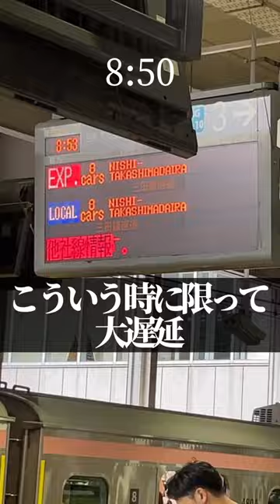1時間睡眠で1限に行く大学生#shorts